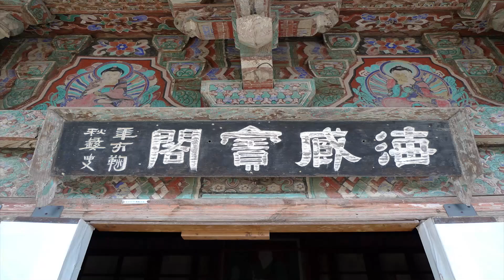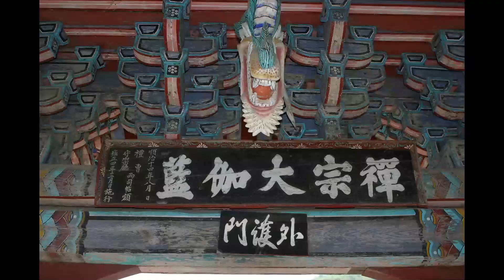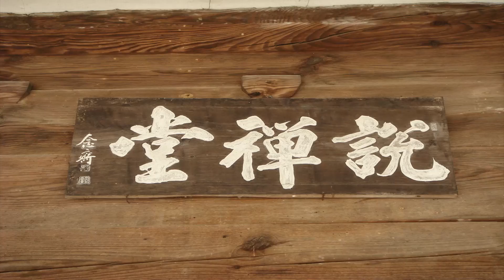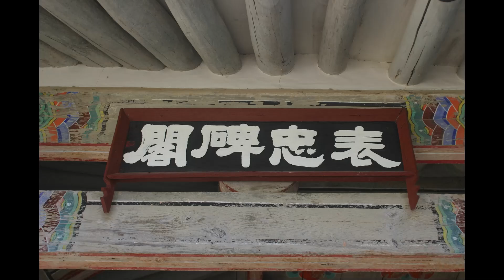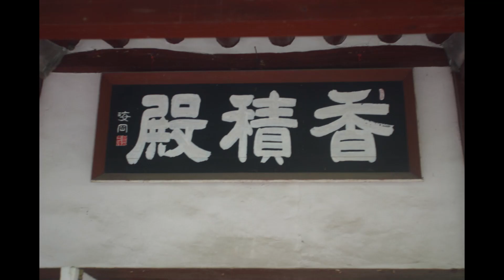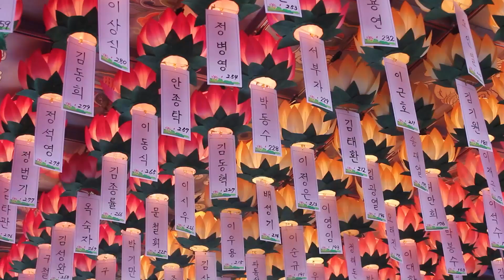종진스님 - 치문경훈 강의 (61회). 姑蘇景德寺雲法師 務學十門 - 11. 제7,非博覽이면 無以據니라 - 1.